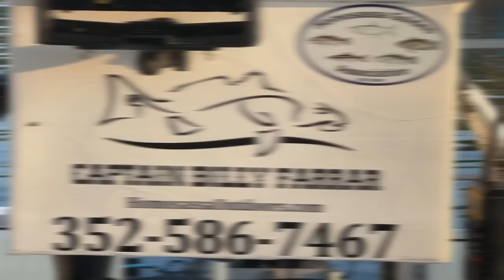How To Catch SCALLOPS to Eat for Dinner! (This is SO EASY!)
Who knew scallops could run away like this! We are diving for scallops w/ Captain Billy in Homosassa Florida! This place is loaded with scallops, fish and beautiful water. If you want to catch scallops for yourself, all you'll need is a captain or a boat, and goggles. Seems simple enough, but the tricky part is finding them, its like an underwater easter egg hunt. Once you find one, things get easier. You just need to know what to look for. Follow our adventure and see if you want to go on the same one next season!

Hit up Captain Billy to go on an awesome adventure!
Facebook: Captain Billy Farrar Fishing

If you want me to text you with new sales and giveaways join our exclusive Hey Skipper Squad message group! text "SQUAD" to my phone number and we'll text you right back! 😄

NEW Build Your Own Bait Bundle!

NEW Pre-Tied Fishing Rigs!

0:00-1:00 Introduction to Finding Scallops
1:00-1:59 Capt. Billy's Tips for Finding Scallops
1:59-4:23 Boat Ride to 1st Scalloping Spot
4:23-6:28 Finding First Scallops from Boat
6:28-7:29 Brendon's First Scallop!
7:29-8:15 Scallop Runs Away!
8:15-8:27 Erin's First Scallop
8:38-11:33 Finding Scallops / Swimming
11:33-12:10 Crazy Scallop Bites Me!
12:10-14:20 Move to Next Scalloping Spot
14:20-17:13 Exploring Underwater / Finding Scallops
17:13-18:24 Brendon's Tips for Finding Scallops
18:24-19:46 How To Clean a Scallop
19:46-20:59 Eating Raw Scallops
20:59-22:33 Thank you, Captain Billy!
22:33-24:01 Boat Ride Home
24:01-26:42 Cleaning & Gutting Scallops for Dinner
26:42-28:50 Making Scallop Ceviche
28:50- 33:20 Let's Eat! (SO GOOD)
33:20-35:54 Conclusion

(By signing up via text, you agree to receive recurring automated promotional and personalized marketing text messages (e.g. cart reminders) at the cell number used when signing up. You can always reply STOP to cancel. Msg frequency varies. Msg and data rates may apply.)